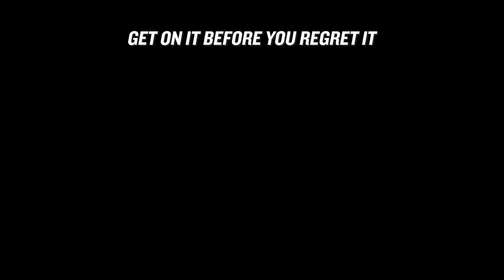TikTok Starts Every Viral Trend Online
Remember when viral trends came from Facebook videos? That time is over. TikTok has taken over when it comes to starting viral videos and trends.

Anyone in marketing who isn't using TikTok right now is kidding themselves. At this point, TikTok is offering more value than any other platform because it targets people's emotions. If you're creating video, it's time to start trending on TikTok.

Jump in on the conversation about TikTok and let me know what you think of some of the predictions I've made for its future in marketing and business. And last but not least: GET ON TIKTOK!

JV

More Questions?